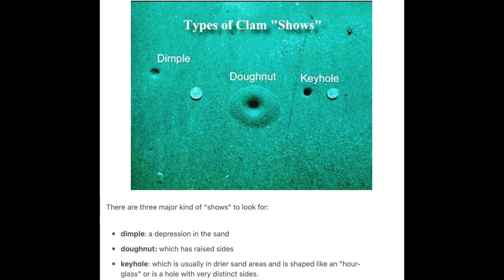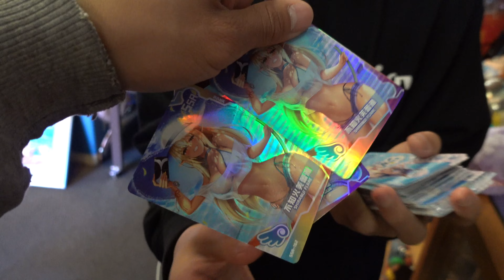Clamming in Seaside Oregon!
I went clamming in oregon with my little cousins. We caught razor clams in seaside oregon. We used clam guns to catch them. Vietnamese clams with lemongrass beer and chilis. We cooked some over the fire too. Seaside oregon had a lot of cool stores and we tried elephant ears. We reviewed the food like peaks 100 too.